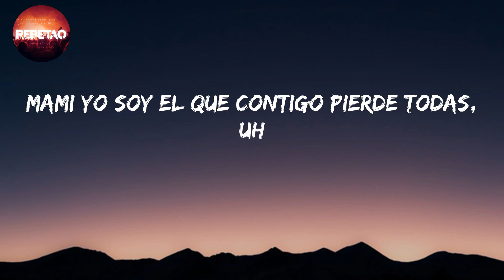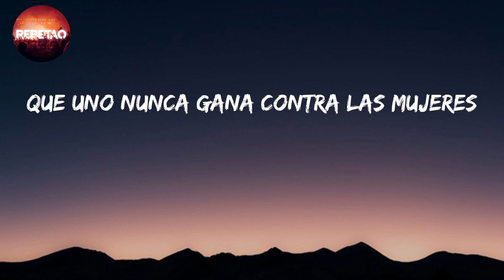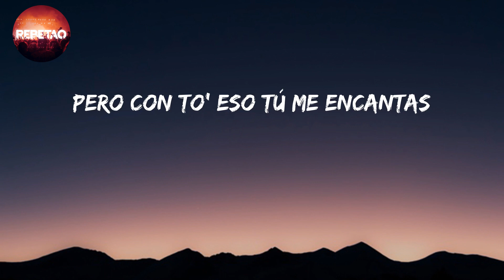Casino - Sech (Letra/lyrics)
letra/lyrics

Tú eres mala y eso asusta
Pero con to' eso tú me encantas
Dicen que lo malo no se busca
Pero te encontré entre tantas (oh-oh-oh-oh)
Igual yo soy el que siempre anda buscándote, yeah
En el carro andas tocándote
No te peleo
Mami yo soy el que contigo pierde todas, uh
Tú eres como el casino
A veces gano pero casi no
Sabiendo que to' el tiempo pierdo
Siempre que puedo vuelvo, yeah
(Pierdo)
Siempre que puedo vuelvo
Tú eres ilegal pero me gusta
Tú eres to' lo que desajusta (ay)
De memoria ya me sé tu ruta (ah)
Porque conmigo nunca tú eres justa (wuh)
Dime si me quieres (si me quiere')
Cuando pregunte no te altere' (ay no)
Háblame bajito si puede'
Que uno nunca gana contra las mujeres
(Mujeres,mujeres)
(Vuelvo, vuelvo, vuelvo, vuelvo
Sabiendo que to' el tiempo pierdo (pierdo)
(Yeah)
Dicen que lo malo no se busca (busca)
Pero te encontré entre tantas (oh-oh-oh)
En mi carro andas tocándote
No te peleo